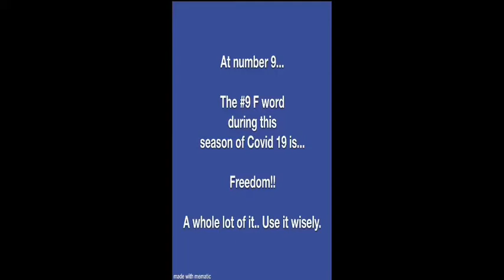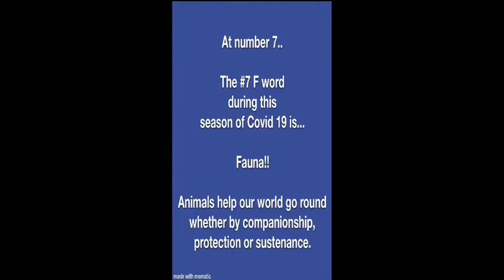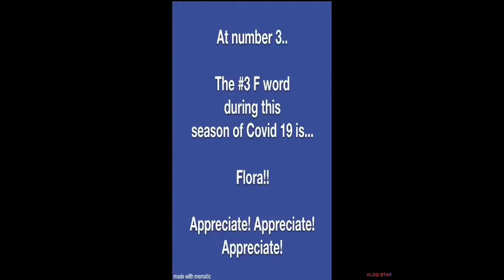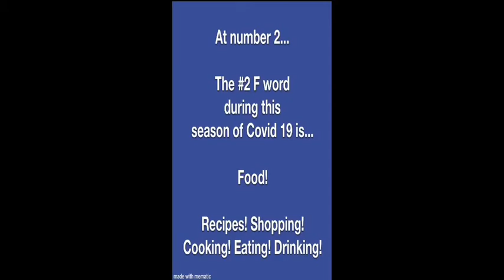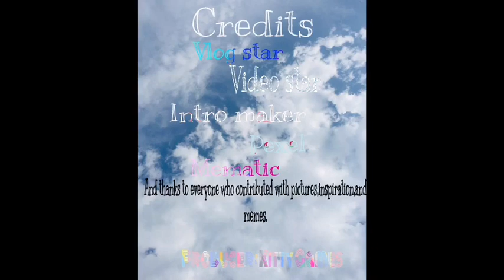July4th w/RelaxHealCalm365 *America The Beautiful Katharine L. Bates* Live Stream starts 11:11pm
Here for You!💞 are Welcome ! Thank you for starting the month of July with  RelaxHealCalm365 .

💞 You are @RelaxHealCalm365 Home of The Worlds' Most Relaxing Natures' Soothing ASMR Sounds🎧 , Sights, Songs🎶🎹.
💞Our Passion & Purpose are simple...YOU 💞 Relax, all day, everyday.
🕊️ COME Unwind & Soothe YOUrself 💞 after a Long Day, Soothe Better, Rest Better, Sleep Better, Study Better, & Feel Better!🙏
🔴 Collection of Relaxing Natures' ASMR  🎧 , Sights, 🎶🎹  YOU💞Achieve Oneness, Peace & Tranquility.
🔴Impacts YOUr 💞, Mind, Body & Soul so YOU 💞 Relax, Soothe, Sleep, Study, Self-Love, Mindfulness, Meditation & Yoga.
🔴 For YOUR needs our Collection Encompasses Natures Most Wonderful Sounds, Sights & Songs so YOU💞FEEL GOOD Deep Inside.
💞  Daily Dose of Natures' Satisfying ASMR ,Positive Vibes & Poetry.
💞  Nightly 8 Hr Surprisingly Satisfying Soothing Sleep Stream.
💞  Weekends - Unwind After A Long Week! Restore YOUrself 💞Stream.
💞 Weekly Relaxation, Restoration, Relief 🙏 FeelBetter!

I trust you will Relax and Enjoy the Ultimate ASMR sounds of nature and soothing music.
Perfect for rest, relaxation, meditation, sleep, study, quiet time and helps to calm the mind for better concentration and peace.

Today's featured poem is A Litany in Time of Plague by Thomas Nashe.

Adieu, farewell, earth's bliss;
This world uncertain is;
Fond are life's lustful joys;
Death proves them all but toys;
None from his darts can fly;
I am sick, I must die.

Rich men, trust not in wealth,
Gold cannot buy you health;
Physic himself must fade.
All things to end are made,
The plague full swift goes by;

Beauty is but a flower
Which wrinkles will devour;
Brightness falls from the air;
Queens have died young and fair;
Dust hath closed Helen's eye.

Strength stoops unto the grave,
Worms feed on Hector brave;
Swords may not fight with fate,
Earth still holds open her gate.
"Come, come!" the bells do cry.

Wit with his wantonness
Tasteth death's bitterness;
Hell's executioner
Hath no ears for to hear
What vain art can reply.

Haste, therefore, each degree,
To welcome destiny;
Heaven is our heritage,
Earth but a player's stage;
Mount we unto the sky.

Thank you 🙏🏽!! Go raibh maith agat 🙏🏽 Merci 🙏🏽 Gracias 🙏🏽 Grazie 🙏🏽 ਤੁਹਾਡਾ ਧੰਨਵਾਦ 🙏🏽 شكرا لك 🙏🏽 धन्यवाद 🙏🏽Спасибо 🙏🏽 감사합니다 🙏🏽 謝謝🙏🏽 Obrigado 🙏🏽 Salamat🙏🏽 Dank je 🙏🏽. Danke 🙏🏽Tack🙏🏽

I trust you feel peace today!
I appreciate you!
I feel grateful for you!
You're amazing and perfect just as you are now!
Share let's make this global!

Thank you for spending your precious time here.